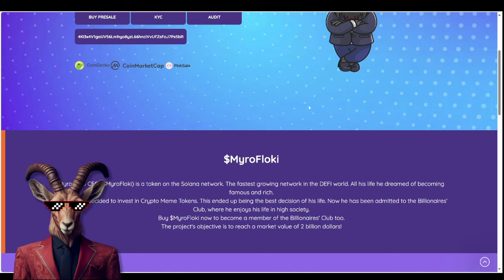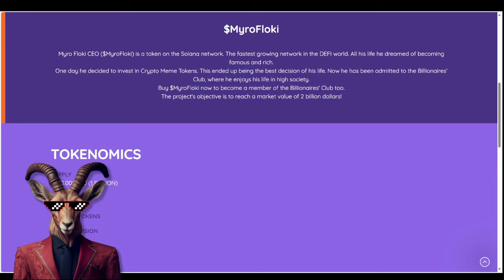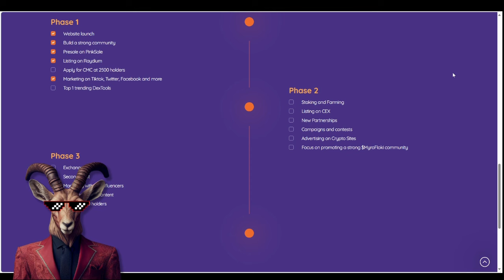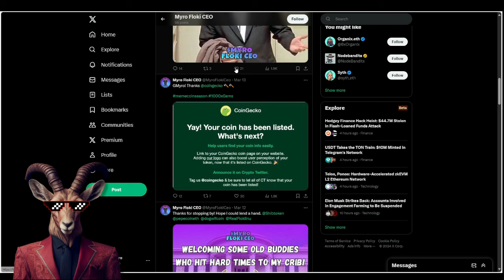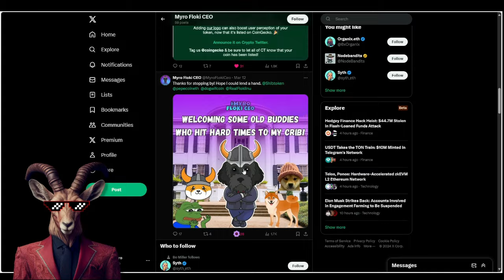DARE TO DREAM BIG! 🔥 Myro Floki CEO 🔥 RICHES AWAIT WITH CRYPTO MEME TOKENS!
In the ever-expanding realm of DeFi, he harbored dreams of fame and fortune since childhood. One fateful day, he chose to venture into Crypto Meme Tokens, forever altering the course of his destiny.

●▬▬▬▬▬▬▬▬ 🔥 Secret Calls 🔥  ▬▬▬▬▬▬▬▬●

●▬▬▬▬▬▬▬▬ Useful Links  ▬▬▬▬▬▬▬▬●